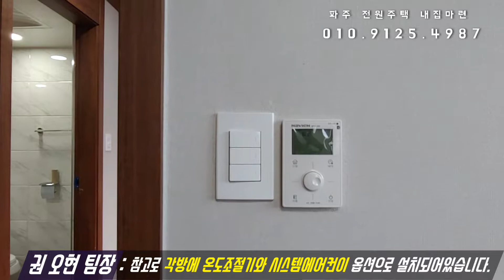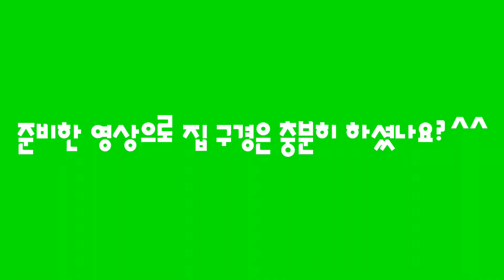완벽한 지하 주차장 이보다 더 좋을 순 없는 전원주택 1편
◈파주 전원주택 지하 주차장 완비

안녕하세요. "빌라에 살아 행복한 사람들" 빌행사"의 권오현 매니져 인사드립니다^^

오늘은 파주에 위치한 총 7개동의 전원주택 현장을 방문했습니다.

실사용면적 53평에 완벽에 가까운 지하 주차장을 갖췄으며 주차장에서 세대로 연결되는 파주에서는 보기드문 구조의 전원주택 현장이었는데요.

대지면적 75평에 넓은 앞마당을 시작으로 다락방을 포함 총 3층으로 설계된 파주의 전원주택 현장을 지금부터 동영상으로 확인해보도록 하겠습니다.

분양가는 4억 8천만 원이며 75평 대지의 전원주택으로 내집마련을 희망하시는 많은 분들의 문의는 언제든 환영입니다^^

카카오톡 상담 ID : kohz2 ← 친구추가 후 문의 부탁드려요~^^

빌라에 살아 행복한 사람들 "빌행사"는 고양 파주의 신축빌라와 전원주택 및 타운하우스를 전문적으로 소개하고 분양하고 있는 네이버 카페를 운영하고 있습니다.

빌행사는 허위 매물과 과장된 광고로 회원님들을 현혹하거나 거짓 분양 정보를 제공하지 않는다는 것을 목표삼아 1400여명의 회원님들과 지난 시간을 함께 달려왔습니다.

- 빌행사 권오현 매니져 배상 -